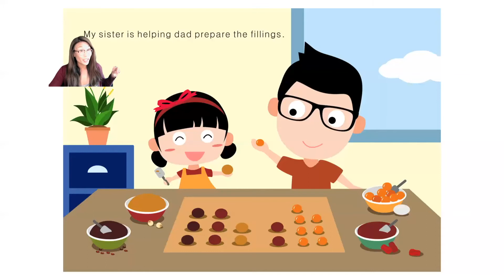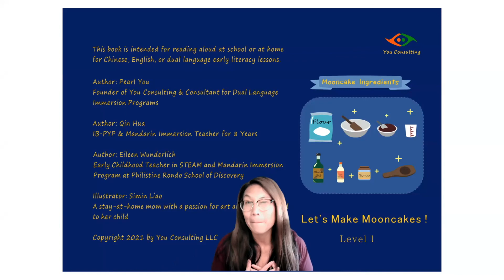Let's make Mooncakes Story for Beginner Level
Mid-autumn Festival, which falls on the 15th day of August according to Chinese Lunar Calendar every year, is an important day in Chinese culture or for anyone who observes this festival in Asia or any place in the world.

Let's Make Mooncakes stories with both beginner and bridge levels are created by You Consulting LLC for children in PreK-2nd Grade who learn Chinese, English, or Chinese and English Dual Languages at home or at school. These books are written in simplified Chinese, traditional Chinese, and English.

This English beginner-level book was read aloud by Eileen Wunderlich, one of the co-authors for these books and a STEAM & Mandarin Immersion Teacher for the early childhood program.